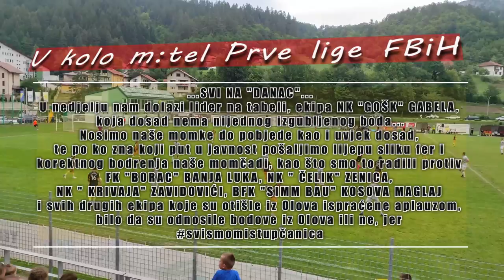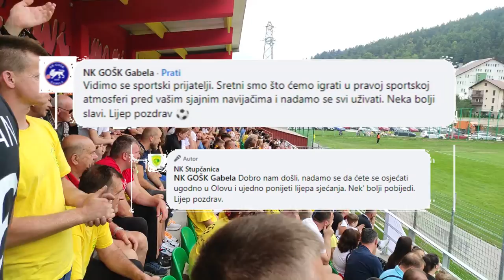NK STUPČANICA Olovo - GOŠK GABELA Gabela, Najava i poziv navijacima